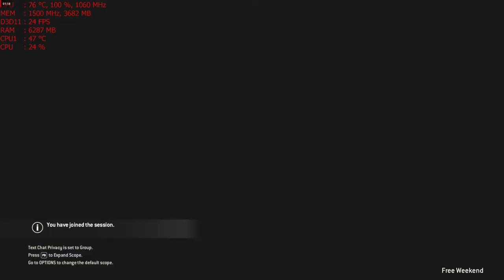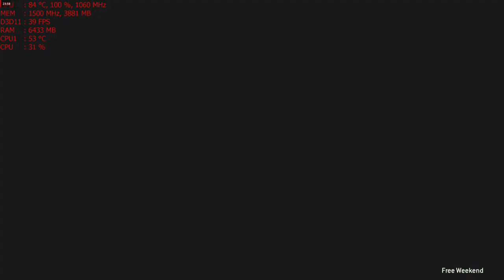For Honor MSI R9 390 PC 4k gameplay AMD FX-6300 overclocked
Cpu: Fx-6300 4.6ghz OC
Ram: 24gb DDR3 1600mhz
Gpu: MSI R9 390 8gb OC
OS: Win10 fall creators update, Recorded with Crimson Relive
Res: 4k (2160p) High settings